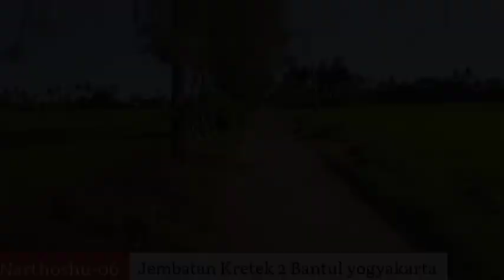JEMBATAN KRETEK 2||Perjalanan melihat pembangunan JEMBATAN KRETEK TERBARU di yogyakarta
Pada kesempatan hari ini kita mengunjungi kembali melihat proyek jembatan kretek2, dari kawasan wisata baru kali opak tirtohargo kretek bantul yogyakarta.terlebih dahulu simak perjalanan singkat dari jls pantai cangkring menuju jembatan krerek2.. Simak videonya sampai habis, ada salah kata mohon maaf Dan jangan lupa like comment dan subscribe. Terimakasih